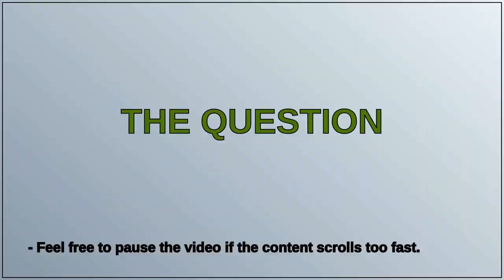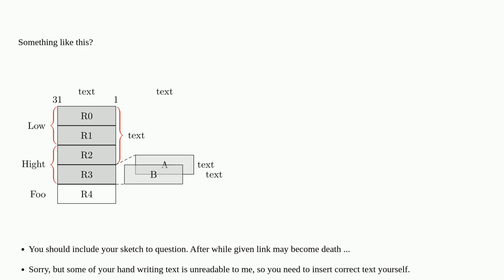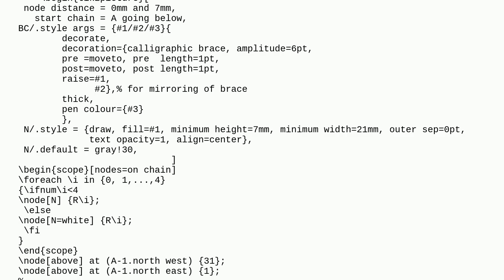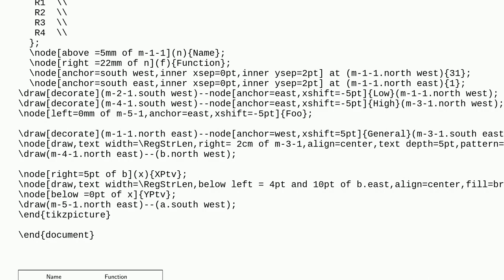Tex: CPU Register concept sketch using TikZ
CPU Register concept sketch using TikZ

A special thanks goes out to the community

  tikz-pgf